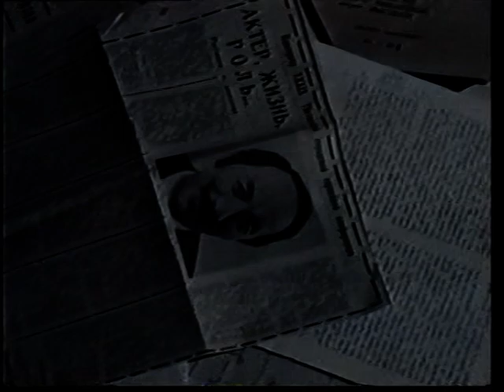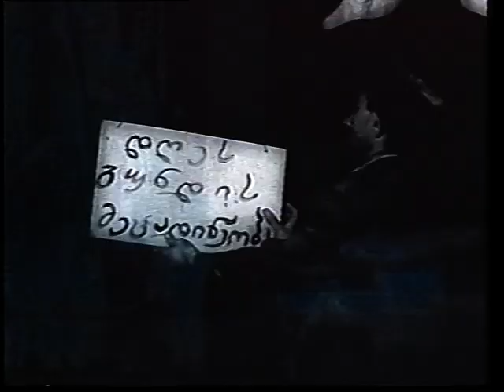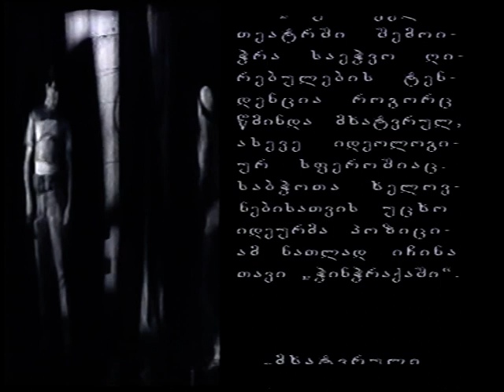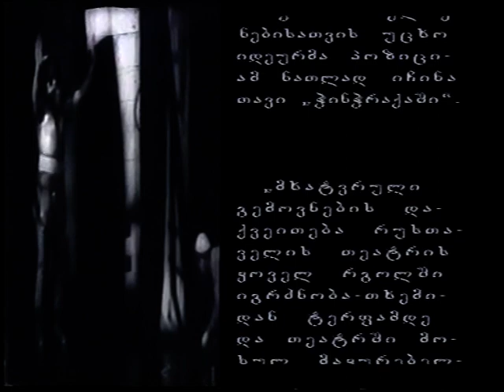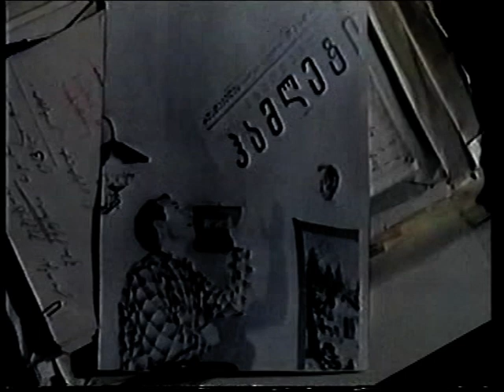გოგი გეგეჩკორი - ცხოვრების გზა